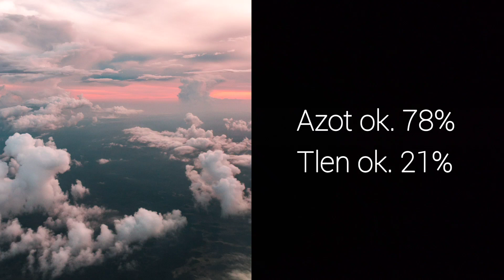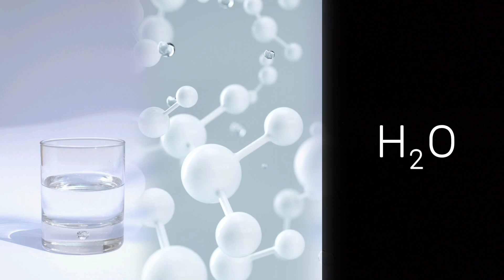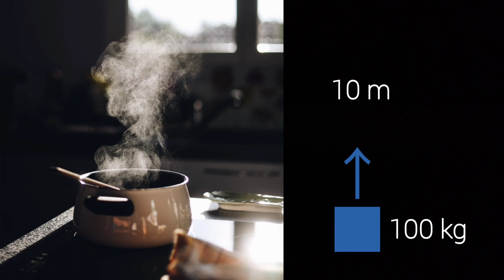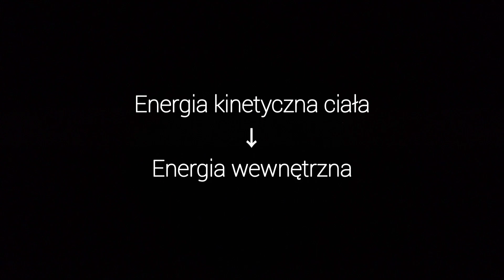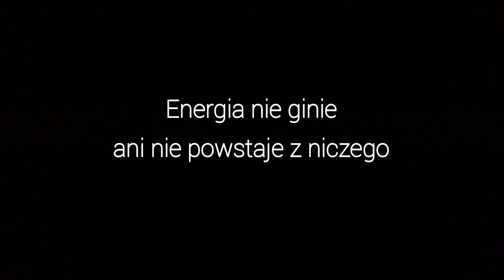Po co oszczędzać energię, skoro jest ona zachowana?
W powietrzu i ocenach zgromadzona jest ogromna ilość energii związanej z chaotycznymi ruchami cząsteczek i atomów, ale energia ta jest dla nas praktycznie bezużyteczna. Wprowadzam pojęcie energii wewnętrznej oraz wyjaśniam czym jest perpetuum mobile drugiego rodzaju.

Dodatkowe komentarze.

1) W 08:25 omawiam perpetuum mobile drugiego rodzaju. Mówi się też o perpetuum mobile pierwszego rodzaju. To jest hipotetyczna maszyna, która wytwarza więcej energii niż sama zużywa. Istnienie takiej maszyny jest sprzeczne z zasadą zachowania energii.

2) W 01:25 dyskutuję pokój o objętości 30 m^3, w którym jest 36 kg powietrza. Wiedząc, że średnia prędkość cząsteczek powietrza wynosi około 500 m/s możemy wyliczyć całkowitą energię kinetyczną ruchu postępowego cząsteczek. Energia ta jest dana przez jedną drugą razy masa powietrza razy średnia prędkość cząsteczki do kwadratu, (1/2)*(36 kg)*(500 m/s)^2, co daje 4500000 dżuli (J = kg*m^2/s^2). Wynik ten można łatwo uzyskać np. z równania stanu gazu doskonałego. Całkowita energia kinetyczna cząsteczek jest zadana przez p*V*3/2, gdzie p to jest ciśnienie a V to objętość. Biorąc p = 100000 Pa i V = 30 m^3 otrzymujemy 4500000 dżuli.

3) W jednym metrze sześciennym powietrza znajduję około 2.5 razy 10^25 cząsteczek. To jest dla ciśnienia i temperatury w typowych warunkach domowych. Łatwo się przekonać, że to jest poprawna liczba. Cząsteczka tlenu O2 składa się z dwóch atomów tlenu co w sumie daje 2*16=32 nukleony. Cząsteczka azotu N2 składa się z dwóch atomów azotu co daje 2*14=28 nukleonów. Azotu jest około 78% a tlenu około 21%. Masa jednego nukleonu wynosi w przybliżeniu 1.67*10^(-27) kg. Masa powietrza w jednym metrze sześciennym jest zadana przez
(0.78*28 + 0.21*32)*(1.67*10^-27)*(2.5*10^25)
Otrzymujemy 1.2 kilograma, czyli tyle ile powinno być. W oszacowaniu pominąłem jeden procent innych gazów występujących w powietrzu

4) Energia związana z chaotycznym ruchem cząsteczek i atomów nazywana jest niekiedy energią termiczną lub potocznie energią cieplną.

5) Dla zaawansowanych.

A. Greg (Greg L at English Wikipedia), public domain